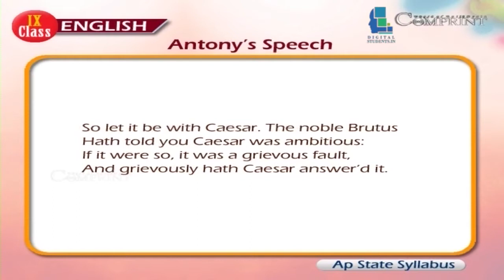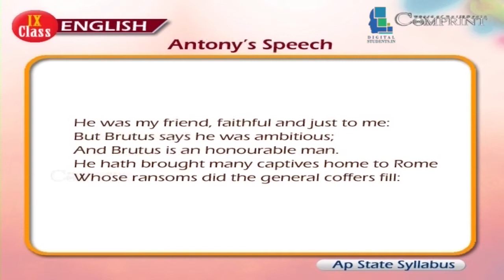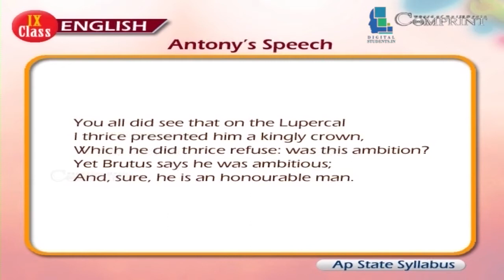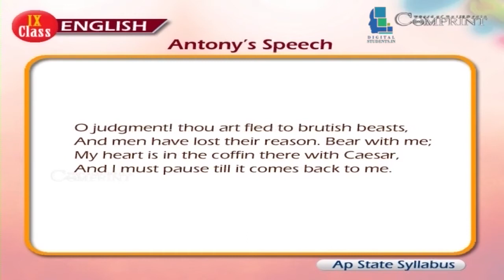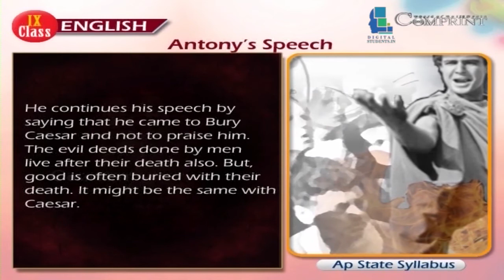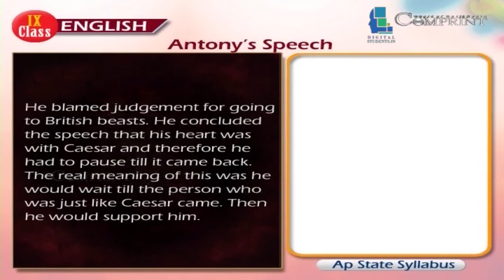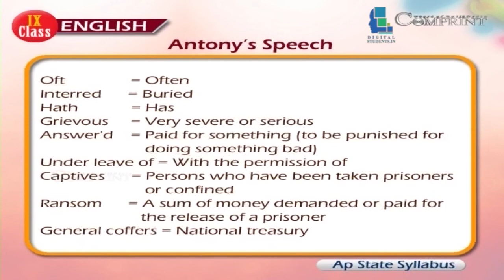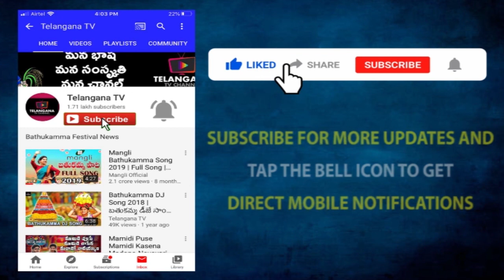9th Class || English || Antony's Speech || 2020 New Syllabus || Digital Teacher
9th Class || English || Antony's Speech || 2020 New Syllabus || Digital Teacher

Antony's Speech, 9th Class Englishl Studies, English Medium. AP And Telangana State Syllabus Online by Digital Teacher